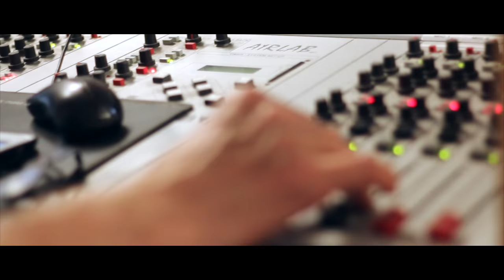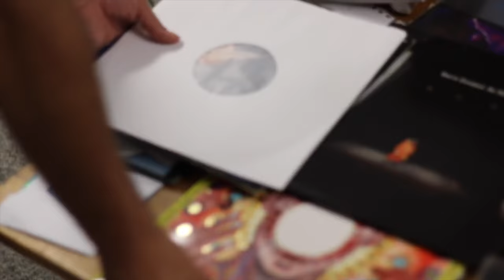Steve Davis DJ | From the Baize to the Bass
We sit down with the legend Steve Davis a few weeks after making his DJ debut at Glastonbury Festival. Hear from DJ Thundermuscle on his life behind the decks, his passion for alternative music and of course, life after snooker.